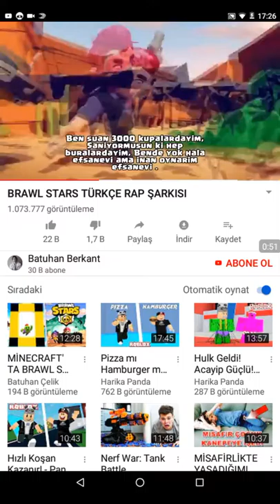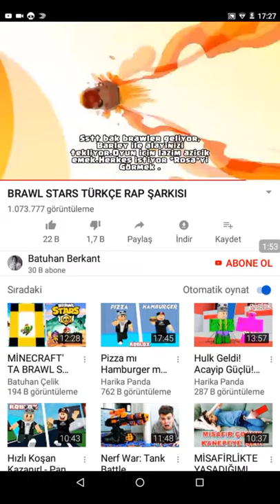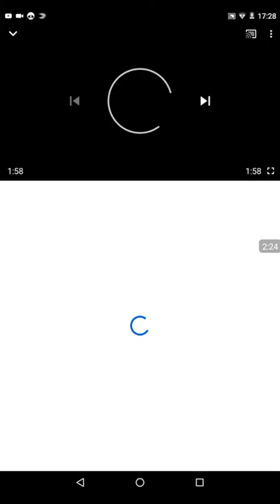En güzel brawl stars rap şarkısı